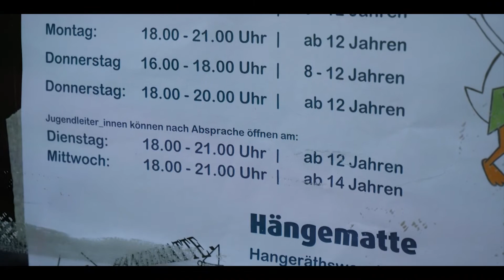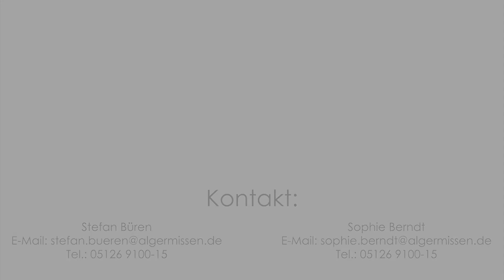Bufdi bei der Jugenpflege Algermissen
Du hast keine Ahnung, was du nach deinem Schulabschluss genau machen möchtest? Und willst dich noch ein bisschen umschauen?
Dann ist ein Bundesfreiwilligendienst bei der Jugendpflege Algermissen genau das Richtige. Erlange neue Perspektiven - diese Aufgaben warten auf dich: Jugendraum-Öffnungszeiten übernehmen und mit Kindern und Jugendlichen spielen, kochen, kleine Projekte durchführen oder einfach auf dem Sofa sitzen und über den Tag reden. In der Gänserampe, Hängematte und GroLo ist so fast alles möglich! Ihr gestaltet Flyer für die drei Jugendräume, plant und organisiert Veranstaltungen (z.B. das Gänserock-Festival oder Aktionen für die Ferien).
Jeden Mittwoch unterstützt ihr die Arbeit der ehrenamtlichen Helfer_innen im „Interkulturellen Café“ - ihr helft Menschen beim Deutschlernen oder unterhaltet euch einfach ein bisschen. Ansonsten unterstützen wir manchmal noch anderen Mitarbeiter_innen des Rathauses. Manchmal muss auch der Bus der Jugendpflege getankt und gereinigt werden oder ihr geht Lebensmittel für Aktionen der Jugendpflege im Supermarkt oder Großhandel shoppen.
Du lernst nicht nur die Jugendpflege, das Rathaus und das „Interkulturelle Café“ kennen, sondern auch einen der beiden Horte der Gemeinde. Ob in Lühnde oder Algermissen - im Hort betreust du Kinder im Grundschulalter. Du bist beim Mittagsessen dabei, hilfst den Kindern bei den Hausaufgaben und verbringst mit ihnen den Nachmittag.
Gleichzeitig darfst du für insgesamt vier Wochen auf den „Ith“, um an unterschiedlichen Seminaren teilzunehmen. Dort lernst du, wie man mit einer Gruppe richtig zusammenarbeitet und behandelt politische Themen. Die fünfte Seminarwoche verbringst du mit der Jugendpflege auf der JuleiCa-Schulung. Du organisierst die Fahrt mit und darfst selbst ein Thema ausarbeiten und der Gruppe näherbringen. Bei der Juleica-Schulung erfährst du, was es heißt, auf Kinder und Jugendliche im Jugendraum oder bei Aktivitäten richtig aufzupassen, worauf man achten muss und was deine Rechte sind. Du lernst auch die Themen Kindeswohlgefährdung und Sexualstrafrecht kennen. Dir wird gezeigt, wie man Projekte plant und durchführt und Konflikte zwischen Personen lösen kann. Es ist echt alles Mögliche dabei. Unsere Erfahrung hat gezeigt, dass es  Spaß macht, an der JuleiCa-Schulung teilzunehmen. Du wirst einen Haufen neuer Leute kennenlernen und viele Erfahrungen machen. Wenn du die Fahrt absolviert hast, bekommst du die JugendleiterCard, mit der du dann selber auf Jugend- und Kindergruppen aufpassen darfst.
Also, du siehst schon, es gibt in der Jugendpflege ganz schön viel zu tun. Die Zeit als „Bufdi“ macht aber eine Menge Spaß und du engagierst dich sozial, sammelst berufliche Erfahrungen und kommst mit super vielen tollen Menschen unterschiedlichen Alters in Kontakt. Und Zeit hast du auch, dir zu überlegen, wie es danach weitergehen soll. Klingt schon interessant oder? Also, wenn du Lust hast, zur Crew dazuzugehören, bewirb dich gerne bei der Jugendpflege Algermissen. Falls dir dieser Text noch nicht genügt hat, kannst du dir auch noch unser Video auf der Homepage der Jugendpflege Algermissen, anschauen.
Wir freuen uns auf neue Gesichter!

Mehr Informationen gibt es bei der
Jugendpflege Algermissen, Marktstraße 7,
Mobil:
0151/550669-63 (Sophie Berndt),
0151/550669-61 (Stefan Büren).